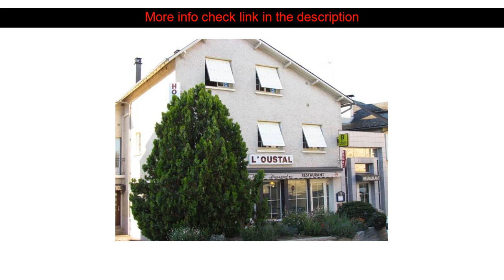Hotel Reviews: L'Oustal ( Tulle, France )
L'Oustal ( Tulle, France )
Address: 9 place de l'?glise

L'Oustal is perfectly located for both business and leisure guests in Naves. The hotel has everything you need for a comfortable stay. Take advantage of the hotel's free Wi-Fi in all rooms Wi-Fi in public areas car park room service restaurant. Guestrooms are designed to provide an optimal level of comfort with welcoming decor and some offering convenient amenities like heating balcony/terrace desk soundproofing telephone. The hotel offers various recreational opportunities. L'Oustal is an excellent choice from which to explore Naves or to simply relax and rejuvenate.